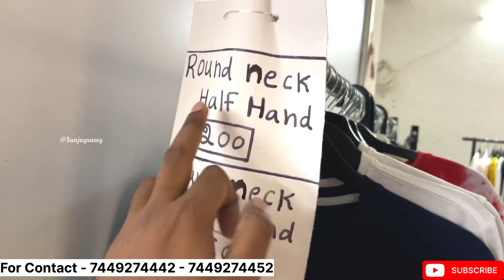மிக குறைந்த விலையில் தரமான T-Shirt Combo Offers | NAB Garments Tirupur | Sanjaysamy | Vlog #141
NAB Garments

55, Mullai Nagar, Karumarpalayam, Tiruppur, Tamil Nadu 641607

Map 📍

This video are not insult, wound or hurt any religion or religious sentiment,beliefs or feeling of any persons or class or community. This is created for only providing informations for people. You need to get proper training and knowledge about bussiness. All products buy on your own risk. This video are not promote any copies or product. Thisvideo are not promote any copies or product. This video are created for people information only

Sanjay Samy is only providing you market information regarding different products and materials.And customers be alert while purchasing the goods.it will be your responsibility to check the quality before buying any goods and for any profit or loss. Sanjay samy and youtube will not be responsible for anything. Kindly be careful before purchasing any goods

vlog by sanjaysamy sanjay samy
 mens fashion mens style Best t shirt Nab garments tirupur tirupur t shirts tirupur wholesale market explore lowprice tirupur t shirts tirupur dress market
 wholesale and retail tirupur wholesale market tamil tirupur t shirt wholesaler t shirts wholesale wholesale t shirts tirupur t shirt wholesale market
 t shirt wholesale market in tirupur மிக குறைந்த விலையில் தரமான T-Shirt Combo Offers